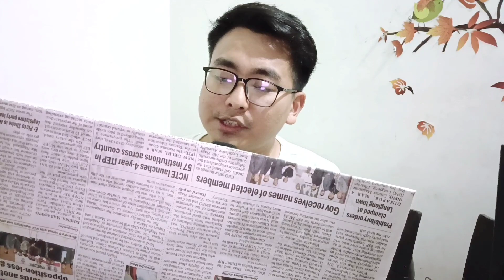Truth & Facts of Nagaland Election